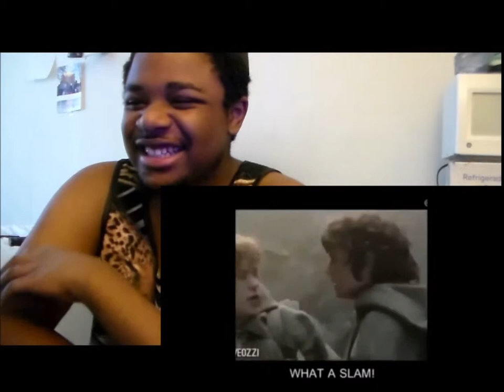'RKO Outta Nowhere" Compilation" - REACTION JuiceB0X97